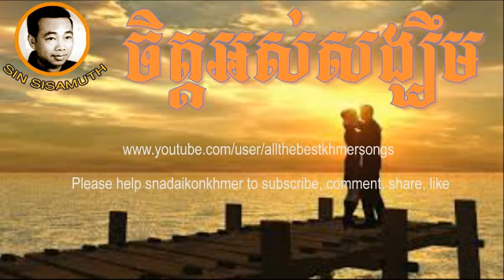Sin Sisamuth - Khmer Old Song - Chit Oh Sangkhim - Cambodian Music MP3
Sin Sisamuth
Khmer Old Song
Cambodian Music MP3

khmer collection songs, khmer for khmer, khmer for video
khmer collection song, khmer Collection song
khmer music sin sisamouth, khmer music sin sisamuth
khmer music sin sisamouth, khmer non stop
khmer non stop song, khmer nonstop
khmer oldies collection, khmer oldies song video
khmer original song, khmer sin sisamouth
khmer sing song, khmer song collection
khmer song khmer, khmer song khmer song
khmer song mv, khmer song non stop
khmer song nonstop, khmer song oldies
khmer song on youtube, khmer song sin sisamuth
khmer song video, khmer song video new
khmer song videos, khmer songs collection
khmer songs oldies, khmer songs video
khmer songs videos khmer, khmer songs youtube
mp3 sin sisamuth, music downloads
music oldies, music online, music sin sisamuth
music websites, non stop best of sin sisamuth song
non stop khmer, non stop khmer song
non stop sin sisamuth song, non stop songs youtube
oldies music online, oldies non stop
oldies songs youtube, oldies video
oldies video songs, sin sisamouth songs collection
sin sisamuth association, sin sisamuth collection songs
sin sisamuth history, sin sisamuth in movie
sin sisamuth non stop, sin sisamuth song collection
sin sisamuth song non stop, sin sisamuth songs
sin sisamuth the collection, sin sisamuth video
Sin Sisamuth collection Songs
sing a song khmer, sinn sisamouth song collection
song non stop, the best of the oldies
Sin Sisamuth Site
Sin Sisamuth Songs 70s 75s hits
Sin Sisamouth Song 70 s 75 s music
Sin Sisamoth Songs 70s bands list
Sin Sisamuoth Song 70 s disco music hits
Sinn Sisamuth Songs 70s disco song
Sinn Sisamuth Song 70 s free music
Sin Sisamouth Songs 70s greatest love songs
Sinn Sisamouth Song 70 s greatest songs
Sinn Sisamuth Songs 70s hit song
Sinn Sisamuth Songs 70 s music bands
Sin Sisamuth Song 70s music disco
Sin Sisamuth Songs 70 s music download,
Sin Sisamuth Songs 70s to 75s music free
Sin Sisamuth Songs 70 s to 75s music free downloads